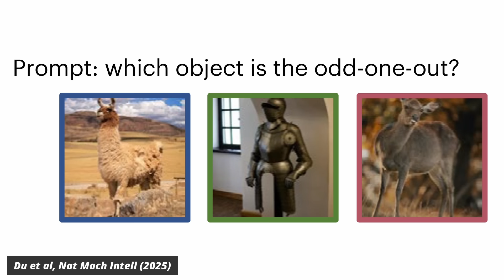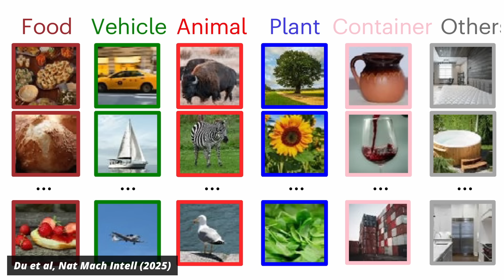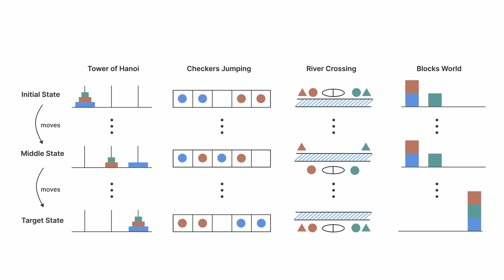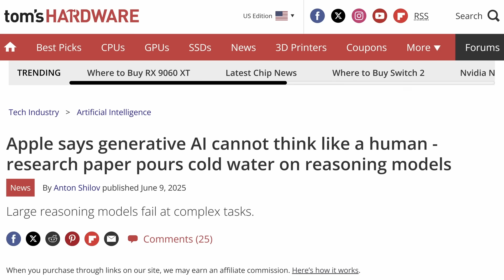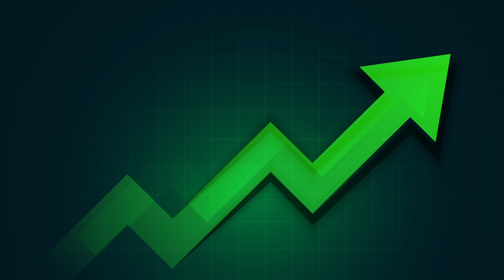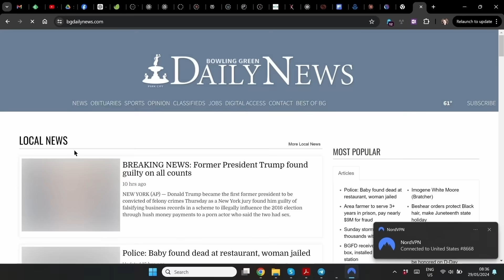Bombshell Paper Shows AI Has Thinking Collapse. Or Does It?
In this video I have a look at the recent Apple paper that made headlines with the "Illusion of Thinking", the criticism of it, and another paper about AI thinking that appeared at almost the same time that you find